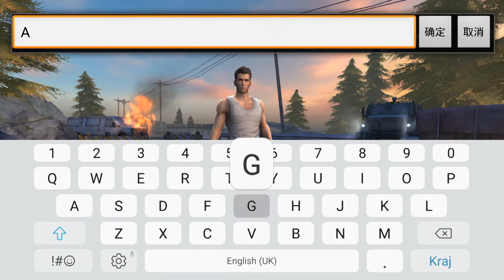Survivor Royale Android Gameplay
Up to 100 players are spread across a large map. They all begin unarmed, compelled to scavenge for the weapons that are randomly spawned through the area. Over the course of 20 minutes, the playable area contracts, forcing survivors into a fight to the death. Last man standing.

[100 contenders for ONE chance of living! ]
100 players, one fair battlefield, only the best stands till the last.

[HD maps, a huge world to survive in! ]
Extra large maps, sophisticated geography, diverse buildings -- a fight that's so real!

[Team up, warriors! ]
Both solo and cooperative 2- or 4-player modes are available.

[Weapons and Vehicles Almost Too Real! ]
A wealth of weapons, attachments and vehicles to be scavenged. Are you ready for it?